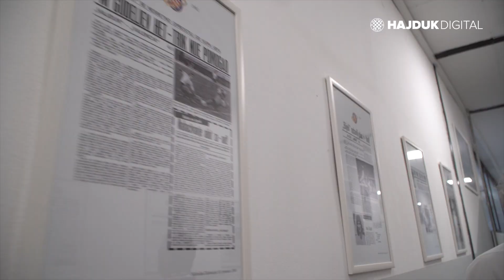Apostolski nuncij mons. Nikola Eterović u posjetu Hajduku